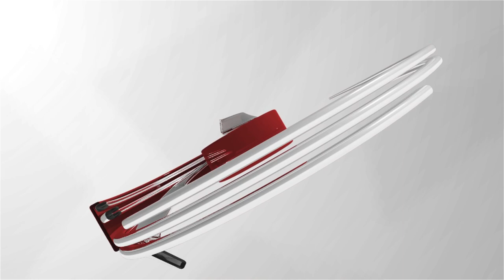BOSSOFO YAOVI MITAN donne des explications sur la grande prière ( SALA )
40 è anniversairedans le couvent du culte Tron Kundé Alahadi Kpéto 2 du grand pretre traditionnel Togbui Sowadan Gbéshivi Mitan du 16 au 18 Septembre 2023 à Aflao Zanvi dans la Commune de Golfe 7